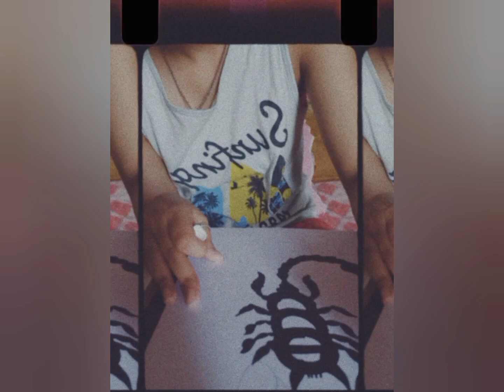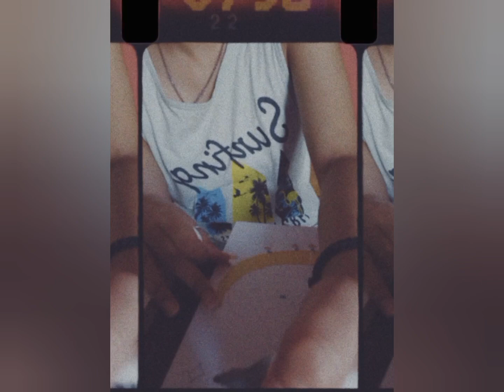Paintings for Halloween | The week of the witches || Herbal Healer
I found a few painting templates on pinterest and decided to paint them for this year's Halloween.